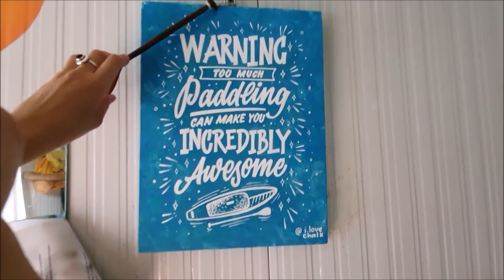Witałam WSCHÓD SŁOŃCA na desce - SUP W ALANYI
W lipcu spełniłam jedno z moich marzeń! Powitałam dzień wiosłując na desce, czyli uprawiając SUP (stand up paddle) w Alanyi. Widoki były boskie. Na pewno jeszcze to powtórzę! I Was zachęcam, jeśli będziecie mieli okazję.

Jeśli będziecie mieli okazję spróbować SUP, gorąco polecam – to nie tylko relaks, ale i wspaniała przygoda.

W filmie wystąpili: Ania (Instagram: @malutkania1985) oraz Barış (Instagram: @barisdulgar07)
Wycieczki SUP organizowane są przez Barışa, więc można kontaktować się z nim na Instagram lub przez stronę